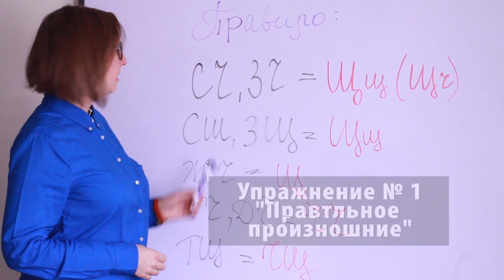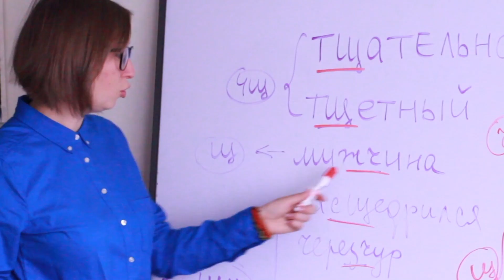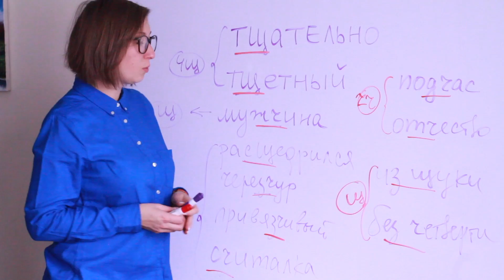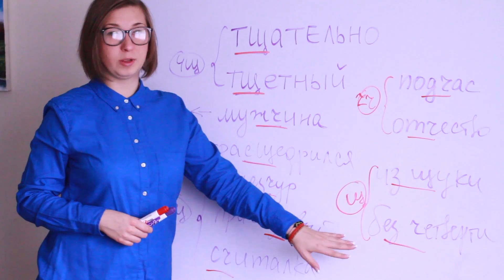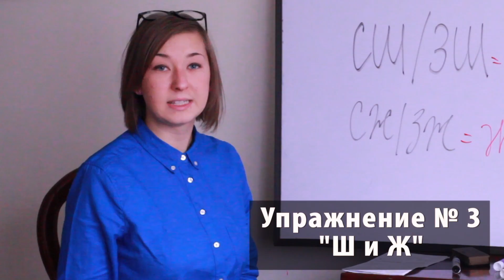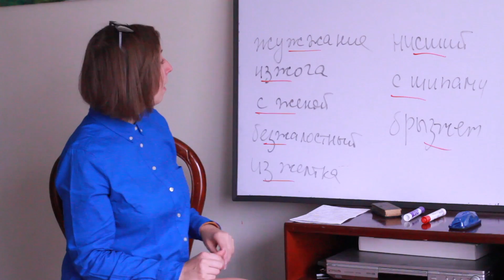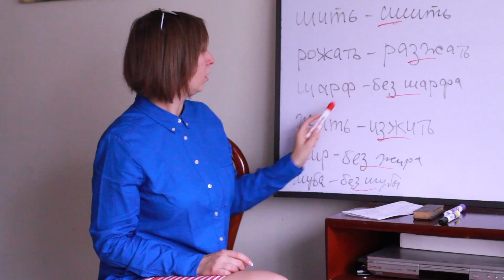ТЕХНИКА РЕЧИ. УРОК 5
Как поставить голос за 8 занятий?!

Легко и просто, если Вы следуете вместе с "Климой и Пробкой" - авторским курсом по технике речи от журналиста и путешественницы Евгении Чуйкиной